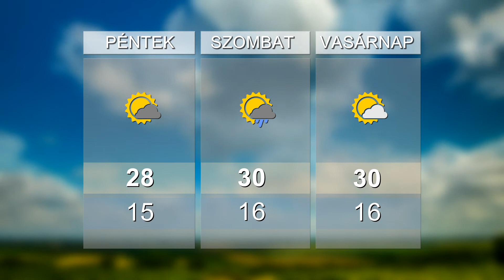HO TV - Híradó, 2018. 07. 12.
SIMA ÜGY - Öt kilométer út újult meg Rózsaszentmártonnál
TÁMOGATÁS - Lezárult Szabó Zsolt térségi köszönőkörútja
JÁTÉKTÉR – Műfüves pálya épül Kiskörén